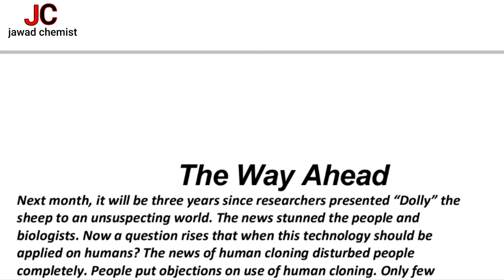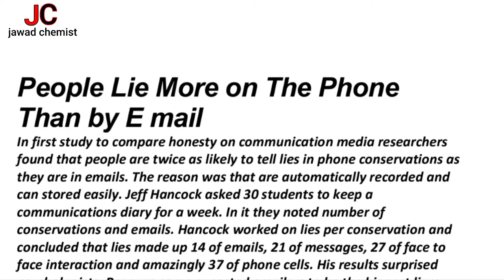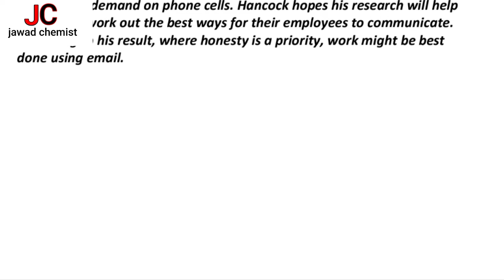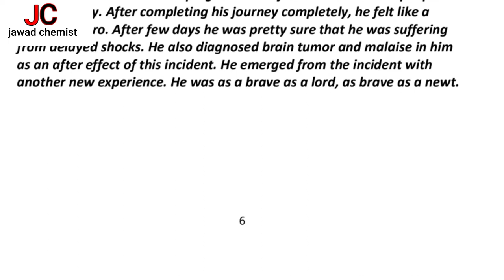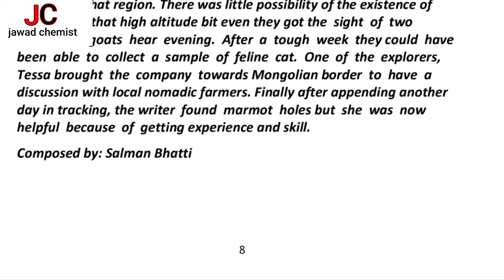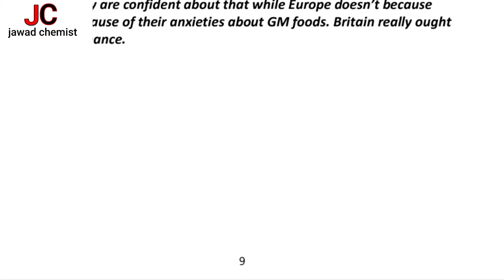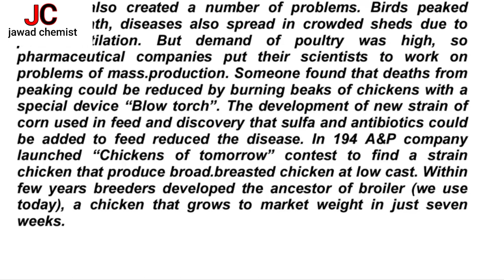ENG112/12102 summaries|bs second semester|Punjab uni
dear students in this video i have shared the important summaries of English academic reading and writing for the second semester students of Punjab University and its affiliated colleges having the course code eng112.
these summaries are very important.